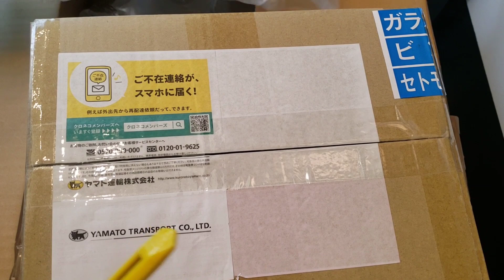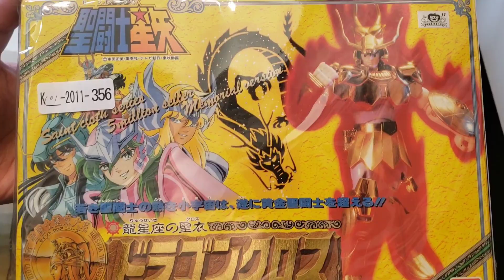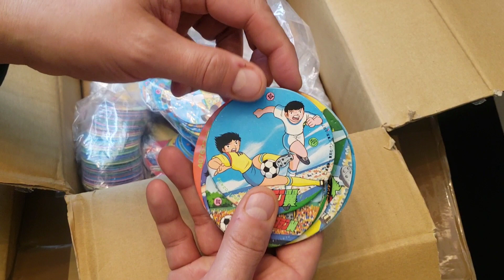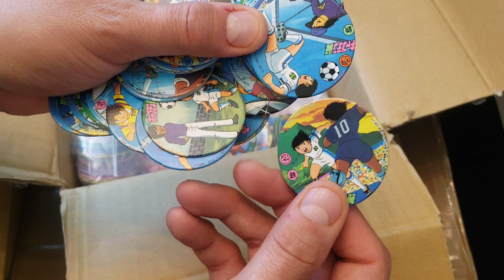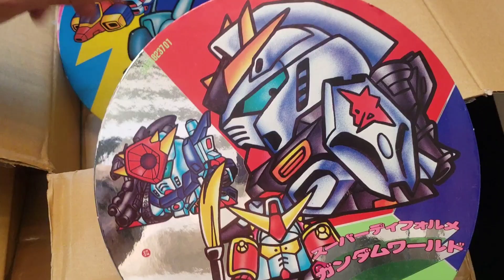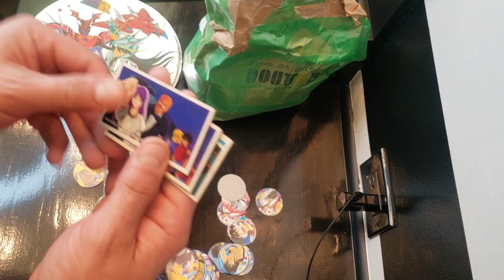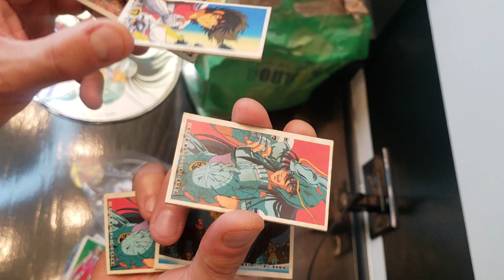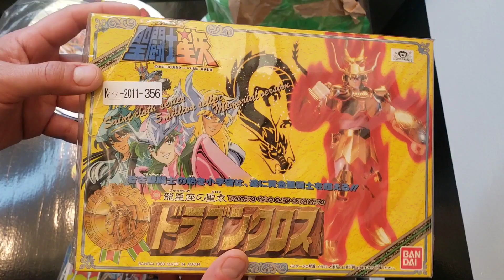TARDO TRES MESES EN LLEGAR | CABALLEROS DEL ZODIACO SAINT SEIYA | SUPER CAMPEONES CAPTAIN TSUBASA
Esta caja se tardo tres meses en llegar desde Japon hasta USA, espero disfrutes este unboxing de muchas sorpresas de Caballeros del Zodiaco Saint Seiya y Super Campeones Captain Tsubasa. Viene llega de menkos tazos y figuras. Pon en los comentarios si tu jugabas con tazos y cuales coleccionabas.